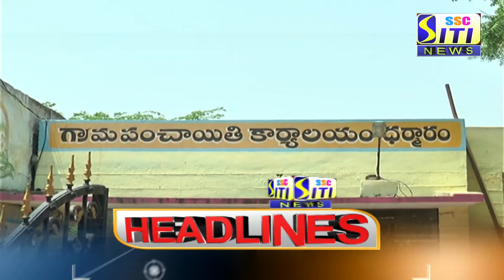SITI CHANNEL HEADLINES PEDDAPALLI 19-04-2021